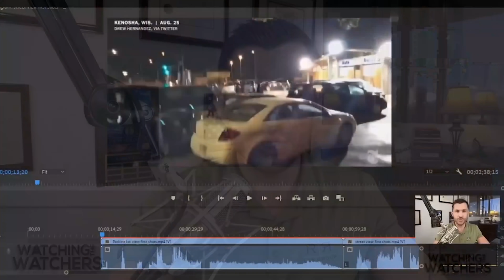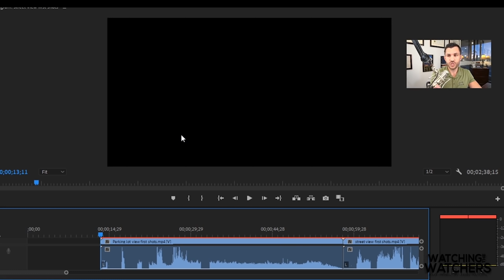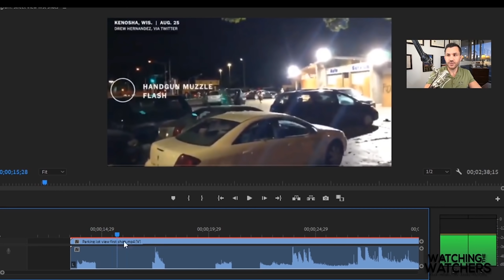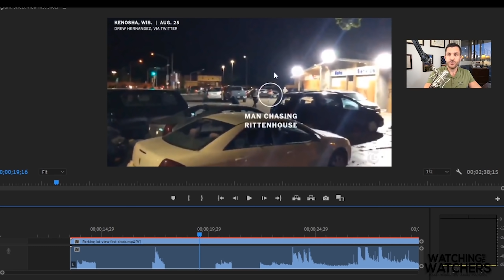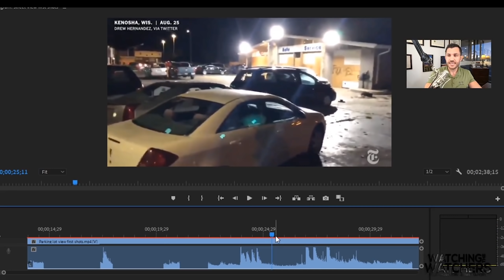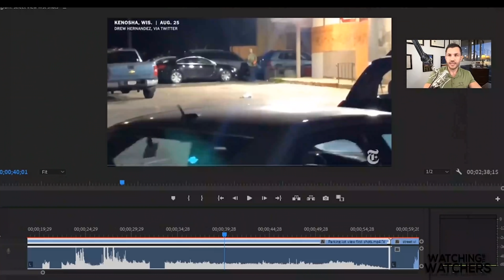Evidence Recap in the Kyle Rittenhouse Shooting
Have a criminal case in AZ? 👮‍♂️

and more!

ℹ More About This Video:

In this video, criminal defense attorney, Robert Gruler, explains that there is pretty good evidence that Kyle Rittenhouse was acting in self defense.

Based on our previous analysis, the open question remained "what happened during the first shooting?" Who shot first? Was Kyle provoking someone? Why was Kyle firing his weapon? Based on new evidence that has came out, we are now able to answer these questions.

❓ About Robert

📃 Documents & Links:

Google Map Prior Show Covering Statutes

🙋‍♂️ About R&R Law Group Robert F. Gruler II is founding partner at R&R Law Group, a criminal defense law firm representing all of Arizona with one goal: to help good people charged with crimes. Robert and his team have successfully helped THOUSANDS of people move beyond their difficult situations and get their lives back on track! The firm has been acknowledged as one of the fasted growing privately owned businesses in the United States by the INC. 5000 and has been featured in ABC15, the Arizona Republic, Arizona Central and 3TV. The R&R Team is committed to providing SAFETY, CLARITY and HOPE to those in need who are going through the criminal justice system.

5111 N. Scottsdale Road, Suite 275.

📞 We offer FREE case evaluations.

Appointments strongly encouraged!